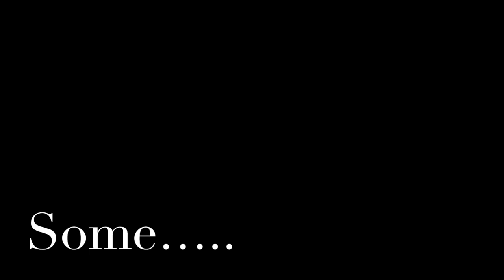Landscape Photography - The Cove. Wonderful Isolation.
What a wonderful place. Hard not to get emotional.

Camera gear :
Gitzo Tripod

Filters :
LEE -
Landscape polariser
6 and 10 Stop

Vlog gear:
iPhone,

Main Camping gear :
Therm-a-Res pillow